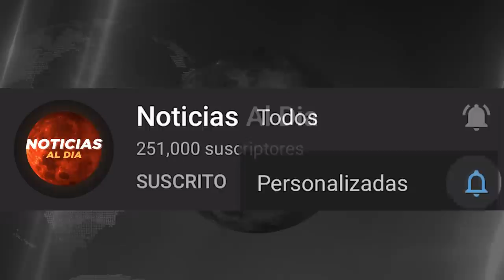RUSIA Y UCRANIA HOY NOTICIAS 02 DE AGOSTO 2022, RUSIA NO QUIERE LA PAZ PRESTAMOS HOY